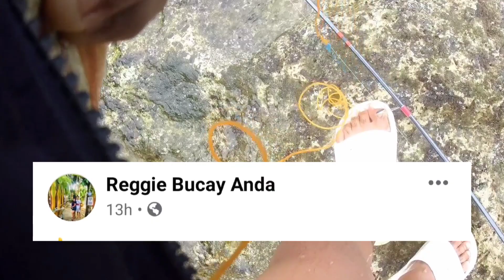Hindi malilimutang adventure | Lutac banana | shore casting palawan | Ep.14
Ep.14 Hindi malilimutang Adventure | Lutac banana | shore casting palawan

MEDIUM LIGHT SET UP:

JAGERO MONSTERO II
SHARKY III 1000s
KASTKING SUPERPOWER BRAID 8lb
LUTAC BANANA

THANK YOU AND GOBLESS.